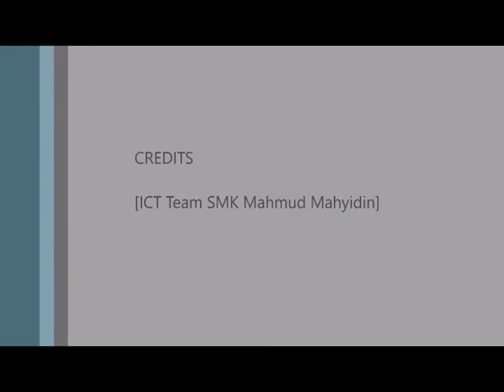Performing Arts ; Poem [Dengue]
Poet : Nur Akmal Syamimi
Writen by : Mr Mohd Rahimi Bin Muhammad
Video arrangement by : Mr. Mohd Barhanudin